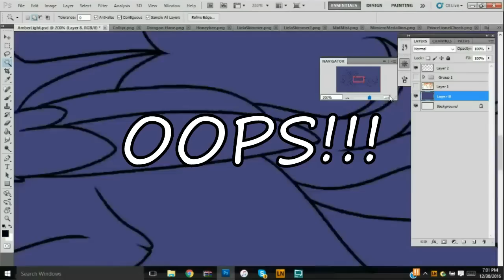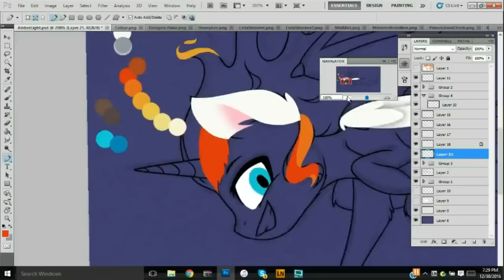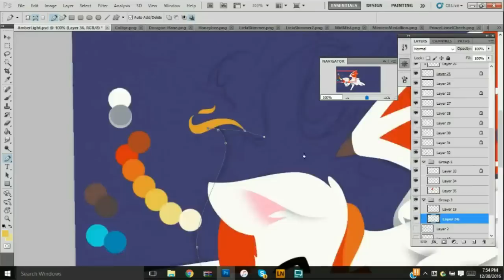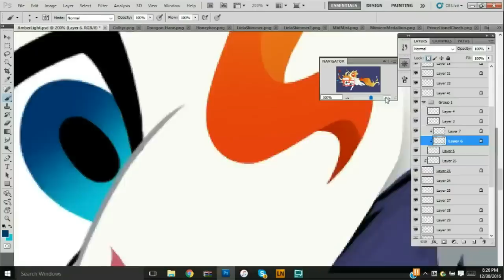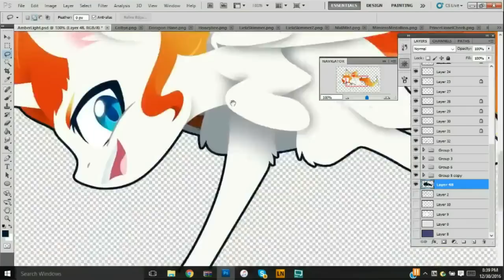Chibi Speedpaint - Amber Light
A commission done for AmberLight101 on deviantart.

So after the commission was accepted they changed what they wanted (and paid for the upgrade).
But I was tired and forgot, so I started a lined chibi version.
Partway through that they got into the stream I was doing and reminded me.
Whoopsie Fuyu got to redo the entire thing.

Program Used: Photoshop CS5
Tool Used: Wacom Intuos Pen and Touch + Mouse
Recording Program: xSplit
Editing Program: VideoPad
Time Taken: 2.2 Hours [Due to Mess-up]
Songs:
Melano - On Fire

Frequently Asked Questions:
1. "Will you draw my OC?/Do you take request?"
No

2. Do you do trades?
Rarely, I don't really have the time.

3. What's the name of the song?
Please look up a few lines, I always list them. Alternatively, watch the entire video, they're at the end.

4. What program did you use?
Once again, look up a few lines. You got this far down, how did you miss it?

You may not trace or repost any of my videos or artwork to any other site or platform without my written permission.